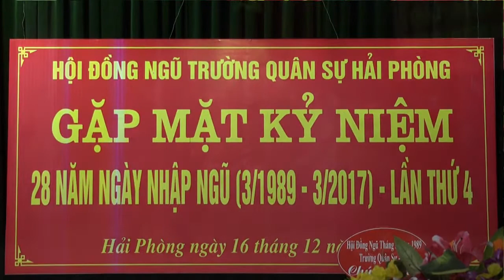Mai Linh - Minh Lý (Múa: Tình Ca Tây Bắc -Trường Quân sự TP Hải Phòng.)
Tiết mục chào mừng Kỷ niệm 28 năm Hội Đồng ngũ (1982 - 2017)